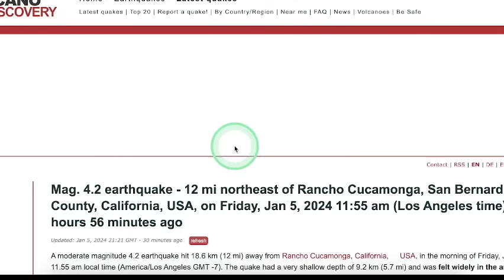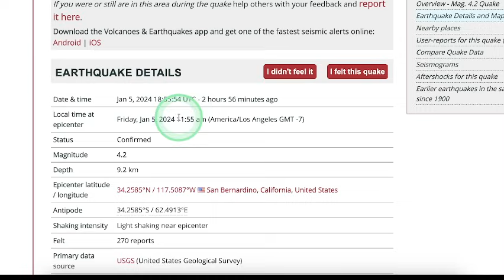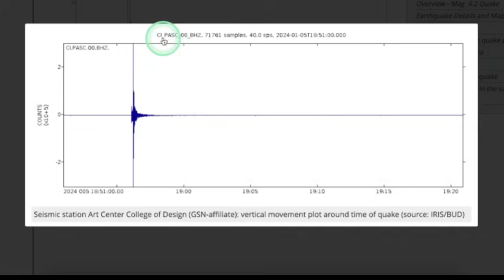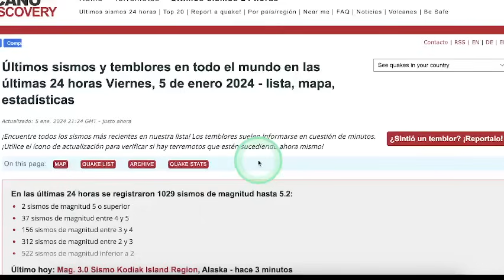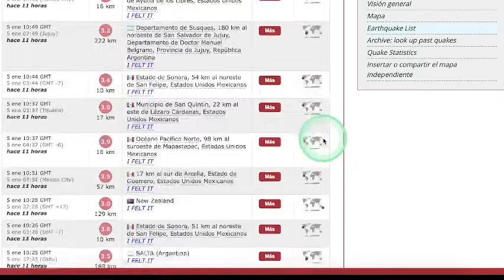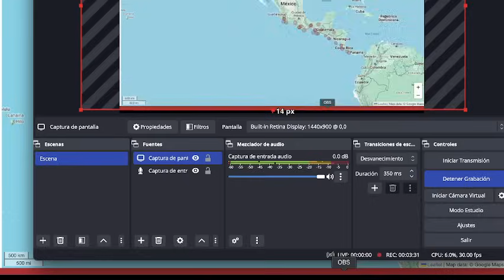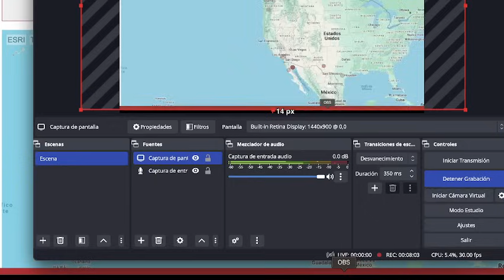URGENTE TERREMOTO EN CALIFORNIA SACUDE ABSOLUTAMENTE TODO JUSTO AHORA